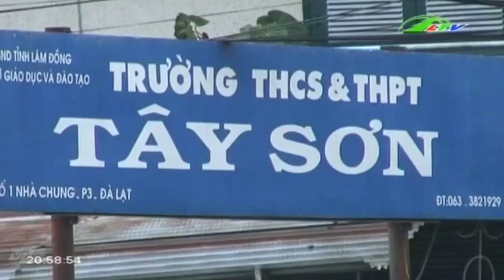Đà Lạt Bạo lực học đường giảm rõ rệt Xã hội Lâm Đồng TV